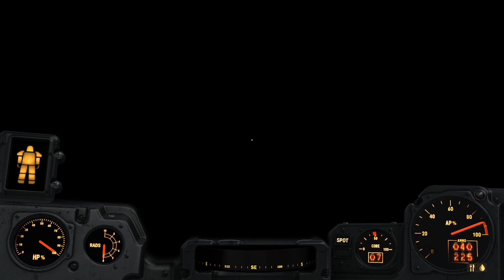Let's Play Fallout 4 - [SURVIVAL - NO FAST TRAVEL] - Part 819 - Far Harbor P1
Mainlander reporting in!

 Recording setup
► Pop Filter